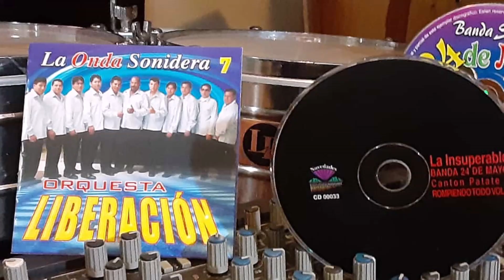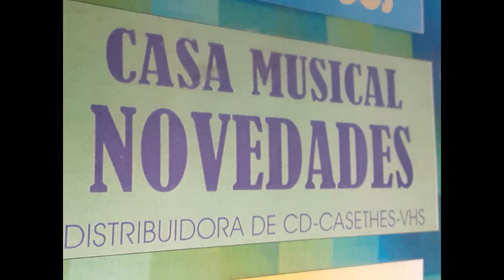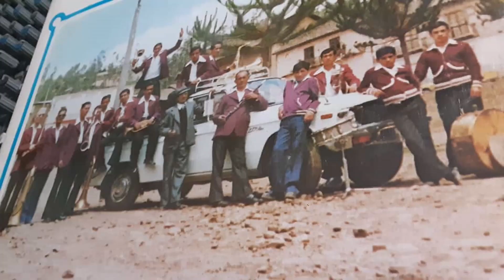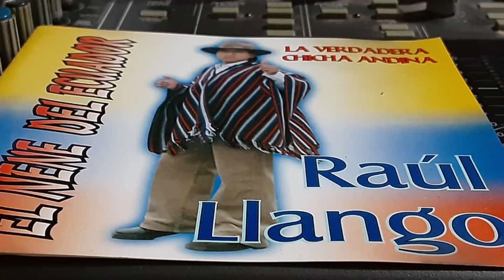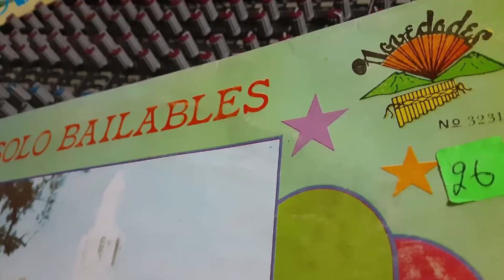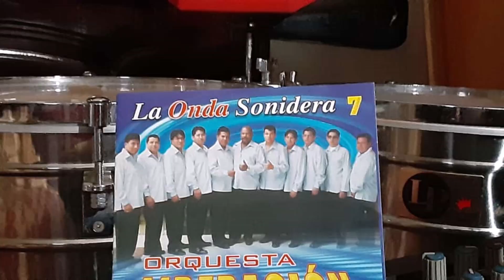BANDA DEL ARBOL MIX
Tema Banda del ArbolMIX Autor D.R.A. Ritmo Tradicional Banda del Arbol
Acomp. Banda del Arbol.